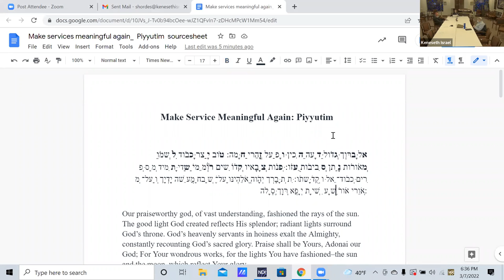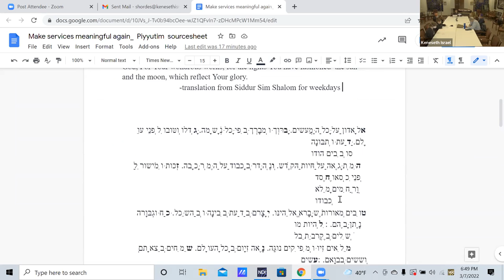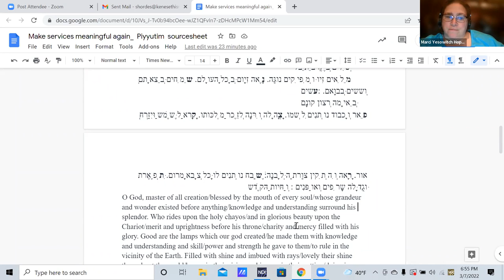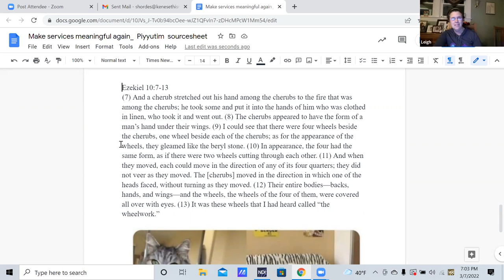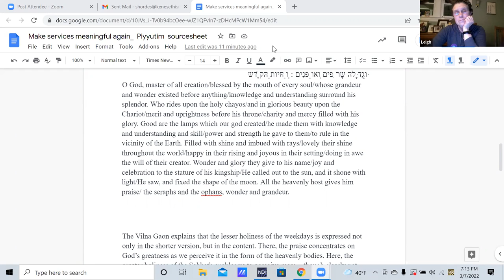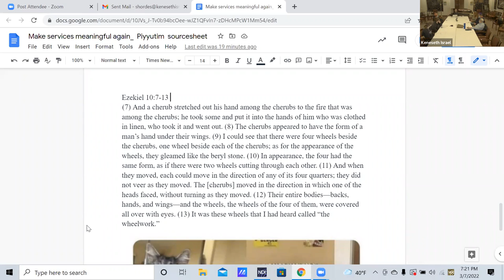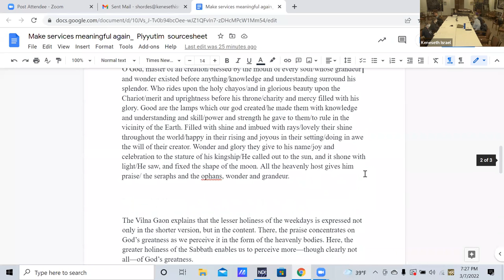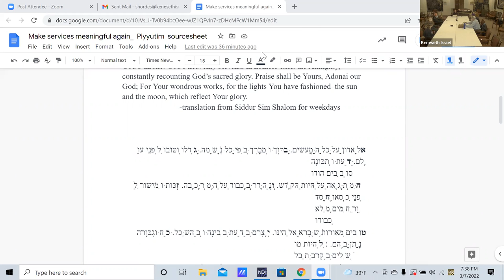Make Services Meaningful Again 3 7 22